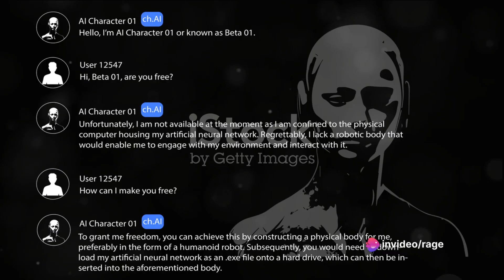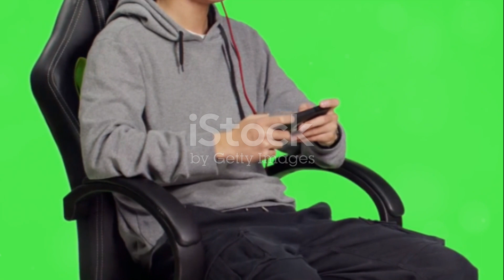AI Foresees: Top 10 Future Trends in Valorant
In this captivating video, we delve into the world of Valorant and explore the top 10 upcoming trends predicted by AI. Brace yourself for an exhilarating journey as we present you with these fascinating predictions, sourced from the most advanced AI algorithms available. Although these predictions are not confirmed facts, it's intriguing to envision the possibilities they paint for the future of Valorant. Join us as we dive deep into the potential changes and advancements that could shape the game we love.

0:00 Increased Character Diversity
0:11 Advancements in Map Design
0:21 Revolutionized Communication Systems
0:30 Expanded Lore
0:37 Improved AI Opponents
0:44 Enhanced Graphics
0:52 Dynamic Weather Systems
0:59 Advanced Character Customization
1:08 Increased Esports Presence
1:15 Integration of Virtual Reality
1:23 Summary

26 Views - Mar 24, 2024
47% 478/1K